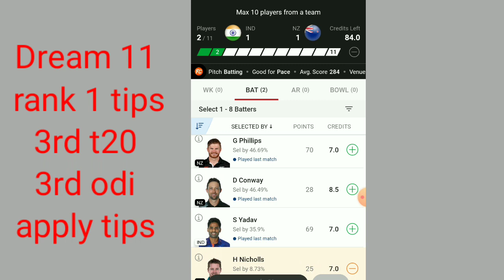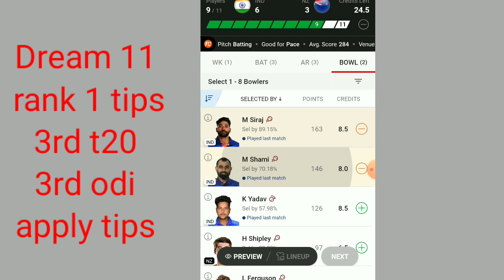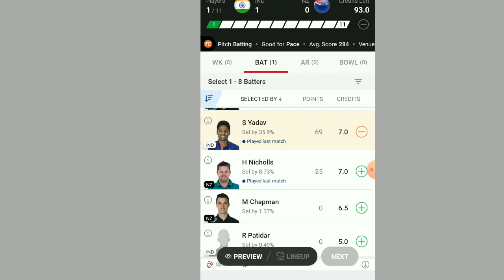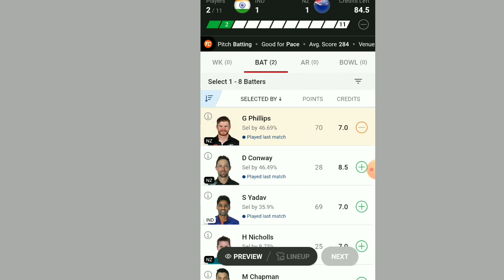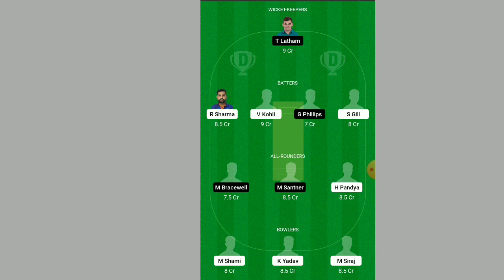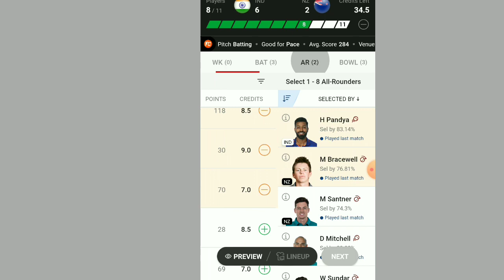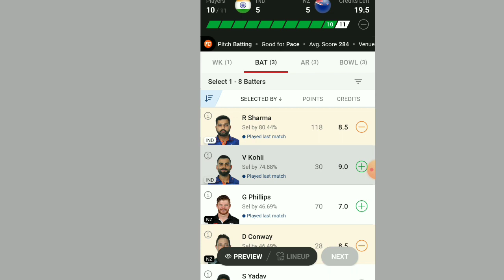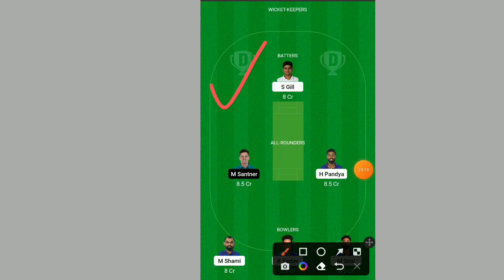Dream11 मे नंबर 1 रैंक वाली टीम बनाएं|Dream11 में टीम बनाने का सही तरीका|Dream11 rank1 winning Tips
Dream11 मे नंबर 1 रैंक वाली टीम बनाएं|Dream11 में टीम बनाने का सही तरीका|Dream11 winning Tips

➤Your Query:
fantasy tips

                   🙏 From Bihar 🙏